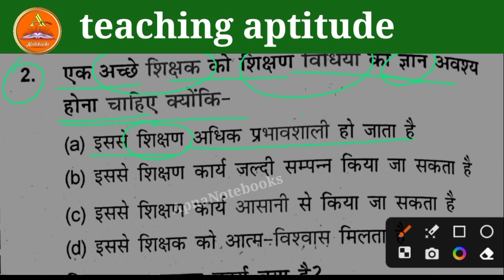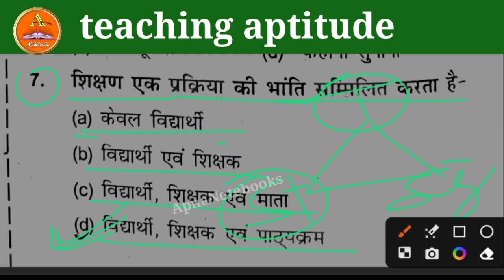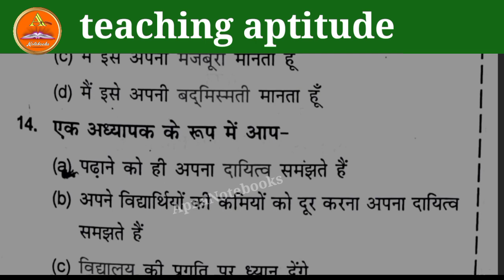Teaching aptitude Jharkhand b.ed entrance exam | practice set -29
teaching aptitude | jharkhand b.ed entrance exam 2023 | last 12 days

teaching aptitude practice set-20 || Jharkhand B.ed entrance exam

teaching aptitude important question || Jharkhand b.ed entrance exam || 15 mportant question sets || bilingual samjhe || teaching aptitude bilingual Hindi English me ||
b.ed entrance exam | admission in government College | teaching aptitude 1000+ series | Marathon classes | jharkhand bed entrance exam 2023 | up b.ed entrance exam |  Bihar b.ed entrance exam |
book for jharkhand B.Ed entrance exam | 5 practice sets with one previous year solved paper | 23-25

b.ed entrance exam | admission